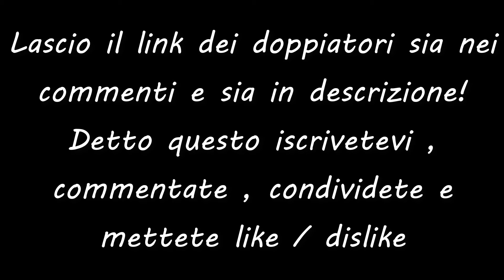Doppiaggio Videogames #5 - Spider-Man PS1 / "Elicotteri e Scorpio!"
Ed eccoci in un nuovo doppiaggio di Spiderman per PlayStation !
Riuscirà il nostro amichevole Spider-Man di quartiere a risolvere questa situazione ?

Un grande ringraziamento va a:
 Alessio Maria Maffei = Peter / Spider-Man e Scorpio

Angelo Favale = Pilota (Eagle1)

Il PC che uso per editare :

ThinkCentre

- 2 Processori :
Intel(R) Core(TM) Duo CPU           E7500     @2.93GHz
- Ram 4 Gb
- Scheda Video :
Intel(R)  G41 Express Chipset (Microsoft Corporation  - WDDM 1.1)

Monitor :
Samsung - SyncMaster E1920